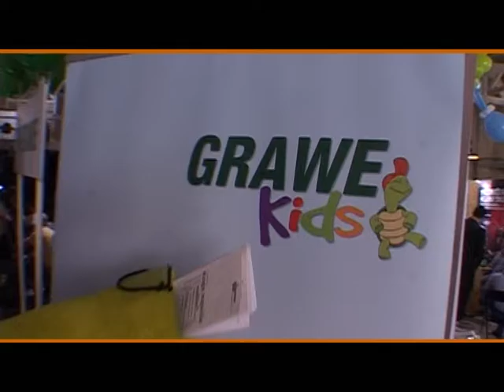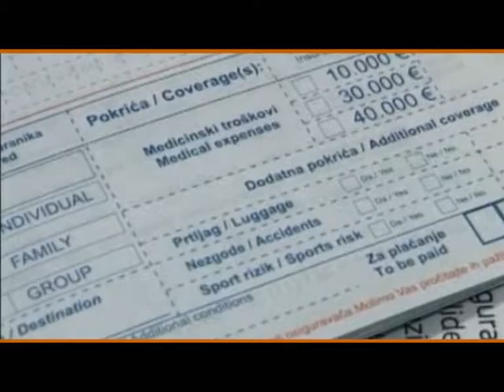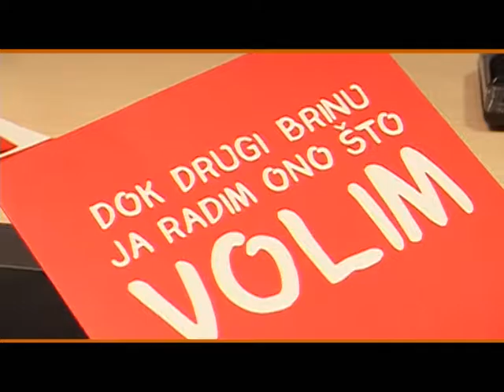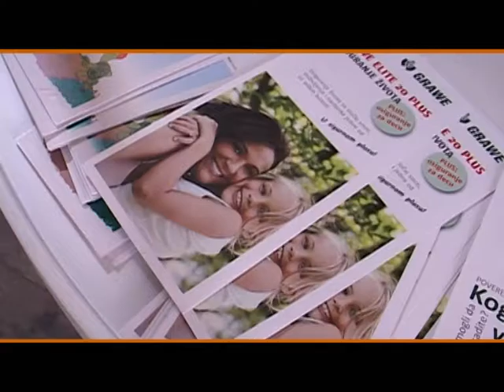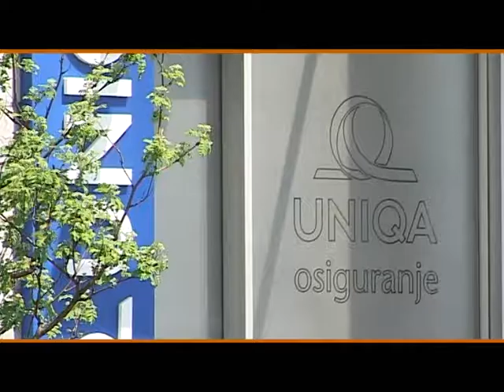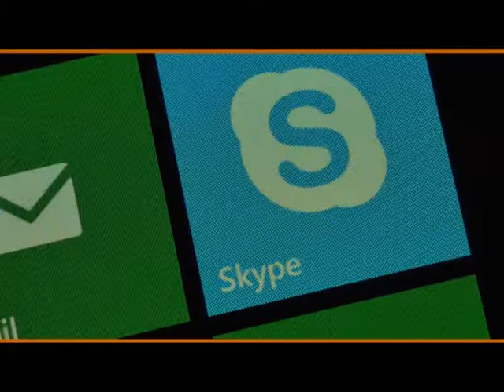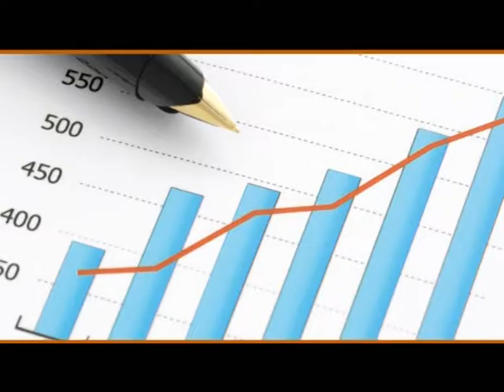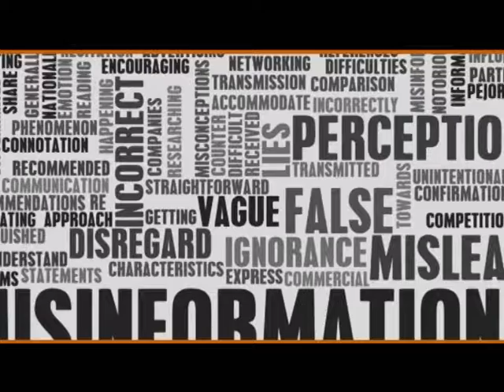MOJA POLISA br. 340 (MP 340)